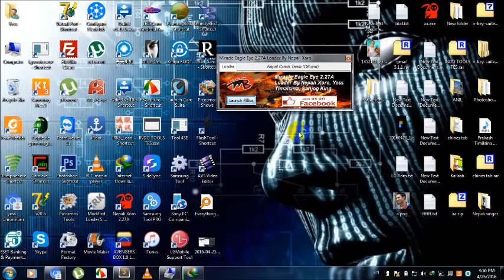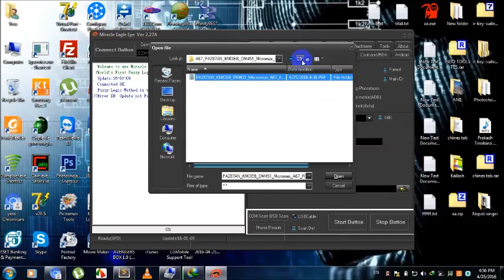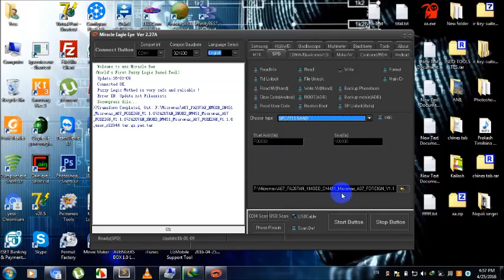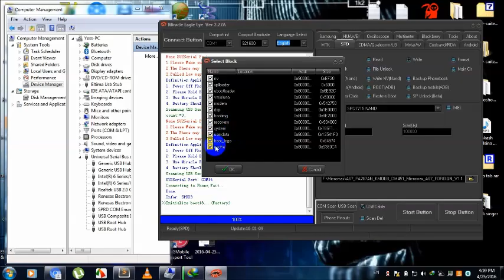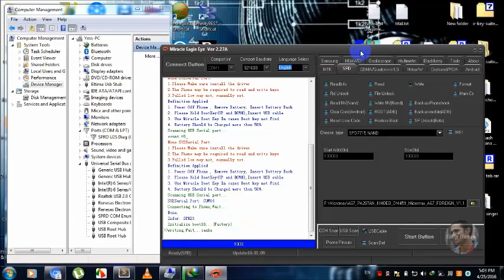HOW TO FLASH MICROMAX A67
HOW TO FLASH MICROMAX A67 SOLUTION